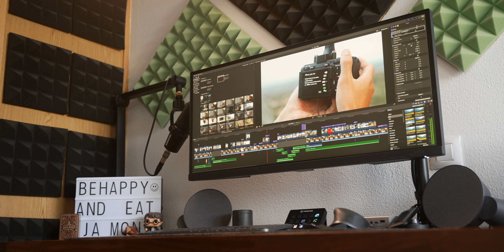Los SECRETOS de Mi PEQUEÑO ESTUDIO en Casa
Te enseño el Setup PERFECTO para YouTube que he creado para hacer todos mis vídeos RÁPIDO y PROFESIONAL desde mi pequeña habitación...

✅ MIS CURSOS ✅

💬CONTACTO💬

🎸Música🎸

Estos me reportan un pequeño porcentaje de las ganancias sin que el precio final cambie para ti. La elección de los productos que ves en este vídeo es decisión de Dani Espla y han sido seleccionados sin atender a ningún petición por parte de las marcas involucradas.